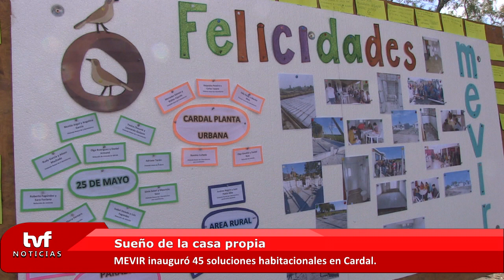Testimonios - Inauguración 46 viviendas en Cardal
Son 25 viviendas nucleadas y 21 son soluciones dispersas en terrenos propios, ubicados en el área rural de Cardal y zonas aledañas.
Las viviendas fueron construidas con hormigón celular curado en autoclave.
Esta tecnología tiene alta calidad térmica y acústica y disminuye considerablemente los plazos de la obra.